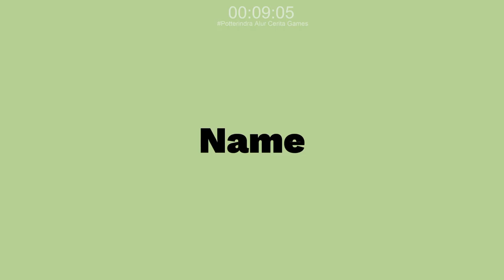A Welcome Request - Atelier Resleriana Chapter 1 #11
Location : The Capital